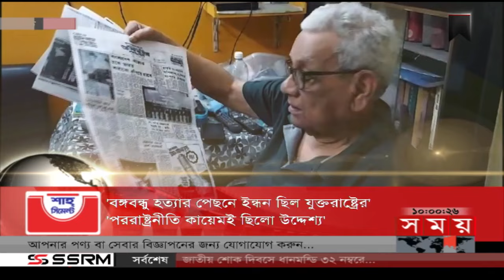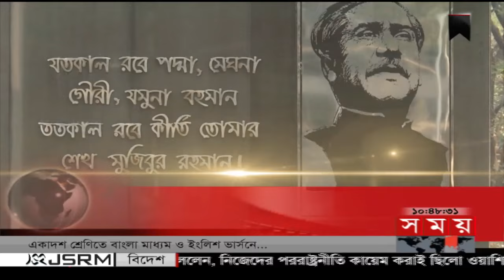সময় সংবাদ | সকাল ১০টা | ১৫ আগস্ট ২০২৩ | Somoy TV Bulletin 10am | Bangladeshi News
শীর্ষ সংবাদ:
১.জাতীয় শোক দিবসে বঙ্গবন্ধুর প্রতিকৃতিতে রাষ্ট্রপতি ও প্রধানমন্ত্রীর শ্রদ্ধা। জাতির পিতাকে হত্যার মধ্য দিয়ে থমকে দেয়া হয় অর্জন ও উন্নয়নের ধারা। বললেন ওবায়দুল কাদের।

২. বঙ্গবন্ধু হত্যার পেছনে ইন্ধন দিয়েছে যুক্তরাষ্ট্র/ দাবি ভারতীয় সাংবাদিকের। বললেন, নিজেদের পররাষ্ট্রনীতি কায়েম করাই ছিলো ওয়াশিংটনের উদ্দেশ্য।

৩. আগামী জাতীয় নির্বাচনে আস্থা অর্জনের নামে কাউকে ভোটে জেতার নিশ্চয়তা দেবে না কমিশন। জানালেন কমিশনার মোহাম্মদ আলমগীর। স্ট্রাইকিং ফোর্স হিসেবে থাকবে সেনা বাহিনী।

৪. UPS.ভারতের একতরফা সিদ্ধান্তে আবারও ডুবছে তিস্তা পাড়ের মানুষ। গজলডোবা ব্যারেজ খুলে দেয়ায় একবারে ঢুকেছে সাড়ে ৩ লাখ কিউসেক পানি। মহাপরিকল্পনা বাস্তবায়নের দাবি।

Somoy TV: t.ly/Se1z
Somoy TV Bulletin: t.ly/iqIq
Somoy Entertainment: t.ly/3dWC
Somoy Sports: t.ly/iASp
SOMOY TV ISLAMIC: t.ly/zU6a

Somoynews.tv: t.ly/Y7ab
খেলার সময়: t.ly/xJ5H
সময়ের গল্প: t.ly/EW3M
এ সময়ের বাণিজ্য : t.ly/m3ir

Groups:
Somoy TV (Official)✅: t.ly/ajiO
Somoy Entertainment✅: t.ly/8CLh
Somoy Business✅: t.ly/4xaJ